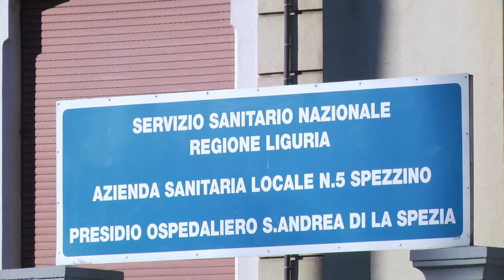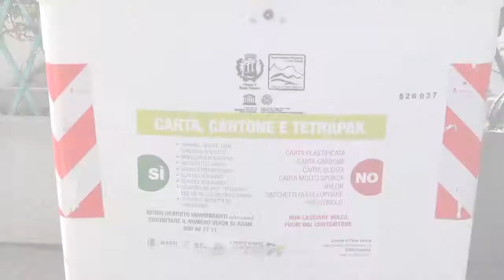TG flash Cronaca4 di Lunedì 4 Giugno 2012